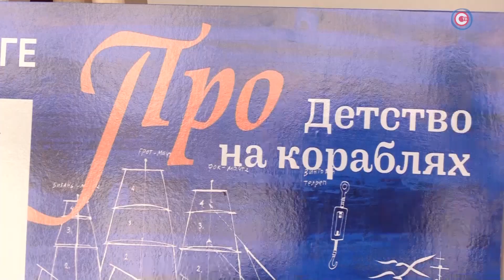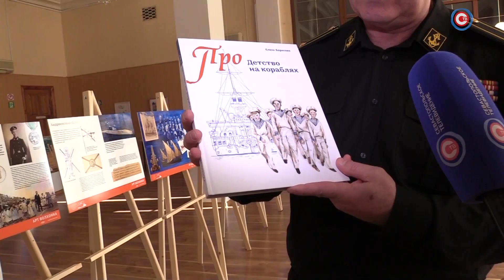Курсанты военно-морского училища Санкт-Петербурга почтили память жертв Великого русского исхода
99 лет назад Русская эскадра начала долгий переход в Бизерту, тунисский город-порт. Она была сформирована из белогвардейцев и их сторонников. Это около 150 тысяч человек, которые эвакуировались с полуострова за рубеж в ноябре 1920 года. К годовщине этих событий приурочили памятную церемонию, участие в которой приняли Курсанты санкт-петербургского Военно-морского политехнического института. Как и для чего они погружались в печальные страницы истории и какая возложена на них памятная миссия?